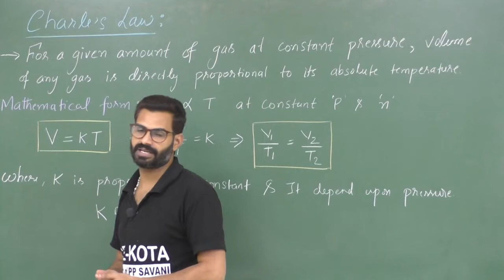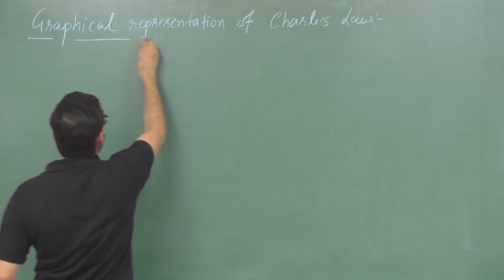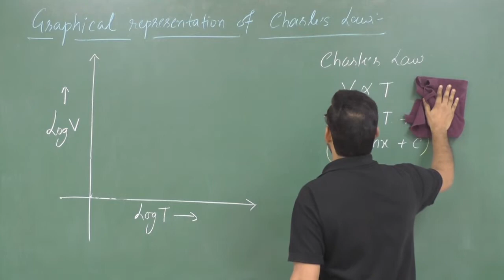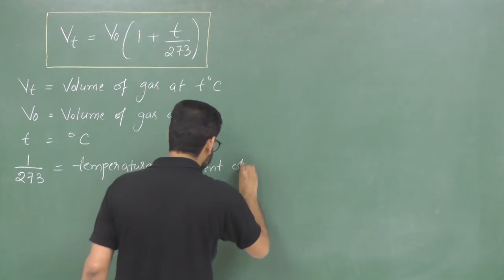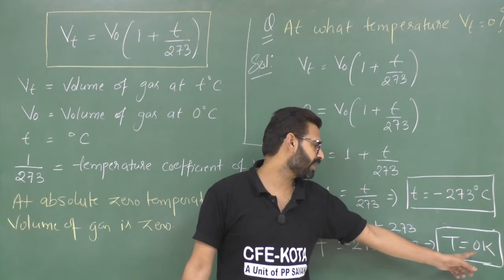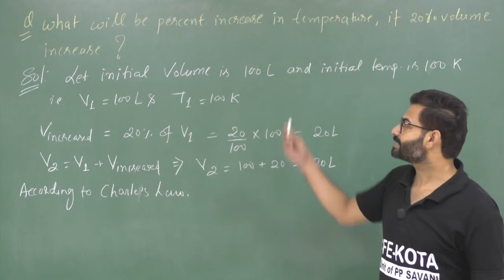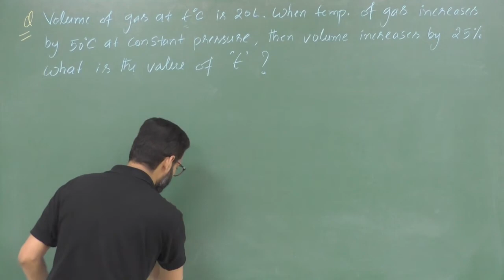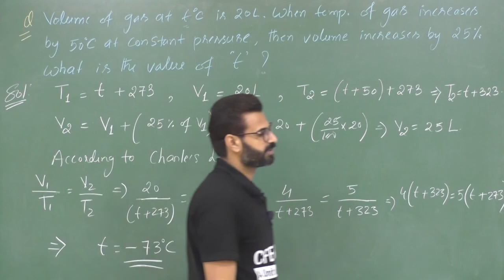SOM L-3 | Charle's law | Graph | Numericals